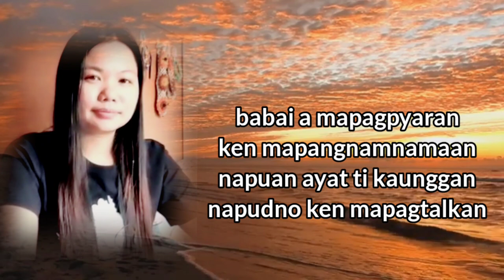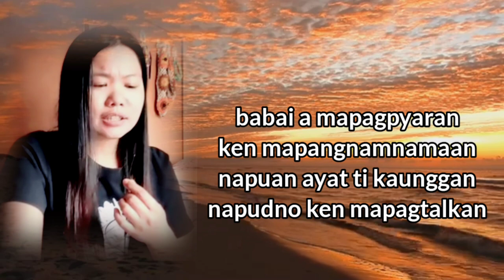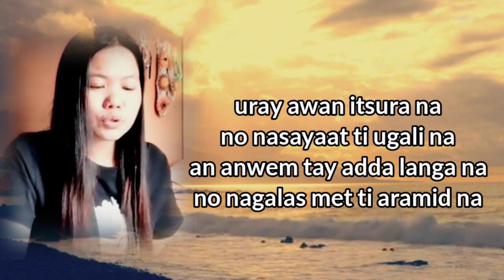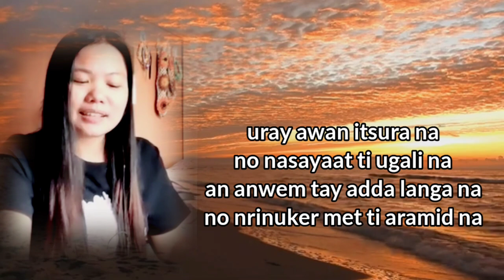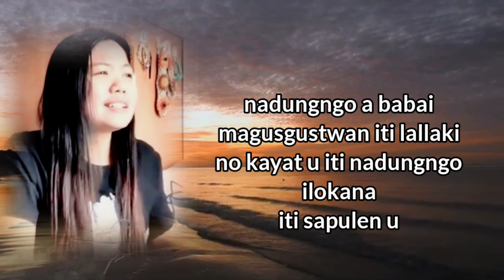Nadungngo Babai |composed and sang by Jennifer Miranda